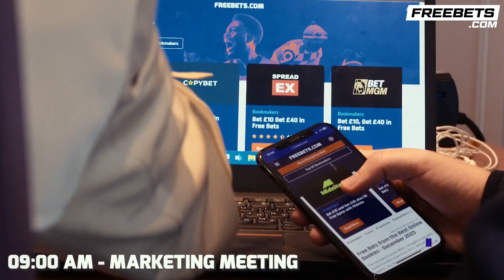Amanda Serrano Open To Katie Taylor Rematch In 2024, Talks Jake Paul Influence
Boxing Social's Louis Hart spoke to Amanda Serrano, in association with Forged Irish Stout. She opened up on her upcoming fight in Puerto Rico, with how big it is to bring boxing back to the area that has given so much to her. Amanda opened up on the influence that Jake Paul has had on her career, speaking about him giving her the love that she always wanted. She also spoke about the Katie Taylor rematch, with that in her sights.

0:00 Intro
0:15 Fighting In Puerto Rico
0:50 Giving Back To Puerto Rico
1:25 The Rise Of Amanda Serrano
1:55 Breaking Boundaries
2:30 Katie Taylor Rematch
3:00 Ending

🍻 | Boxing is better with Forged Irish Stout! Buy 24 cans and get your FREE Forged glass